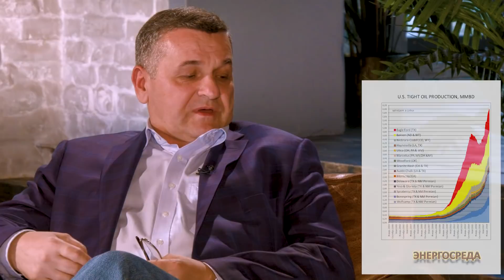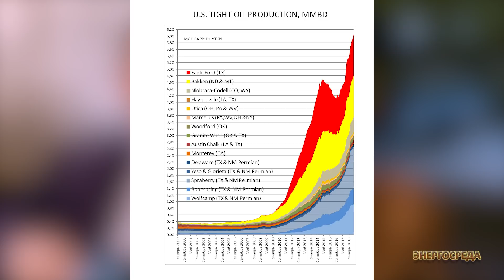Энергосреда №37. Николай Иванов. Сланцевая революция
В 37 передаче цикла «Энергосреда» Николай Иванов, заведующий сектором энергетических рынков Института энергетики и финансов беседует с Марией Кутузовой о американском рынке нефти и о современном состоянии феномена Сланцевой революции в США.